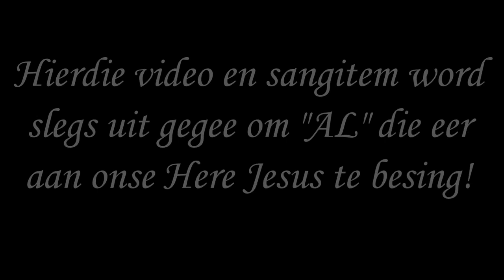Kom Alle Volke/Die Lof En Die Eer - Oos-Moot Jeug - 19 Sep 2021 - Lede in Christus - Oos-Moot Gemeen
Lede in Christus Kerk - Oos-Moot Gemeente - Kom Alle Volke/Die Lof En Die Eer - Oos-Moot Jeug - 19 Sep 2021